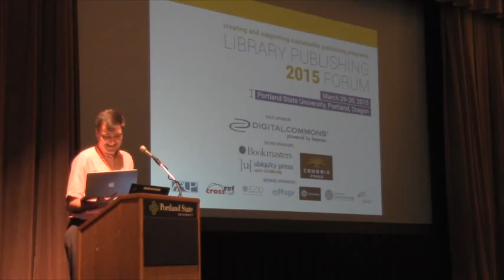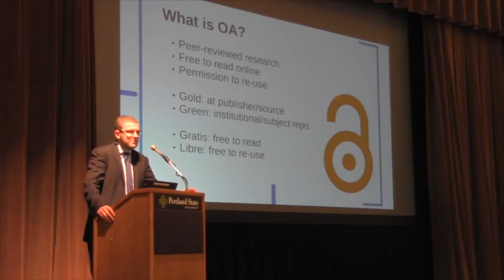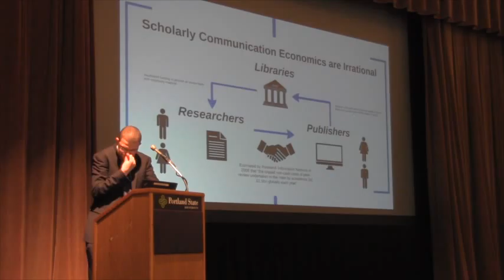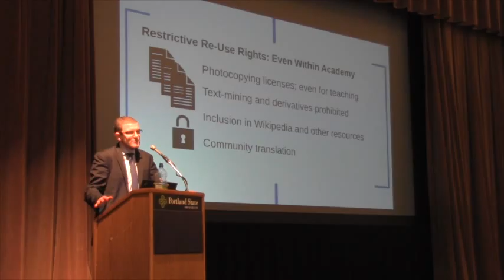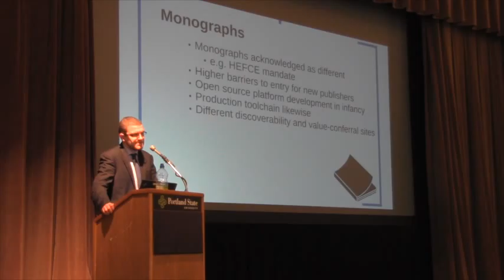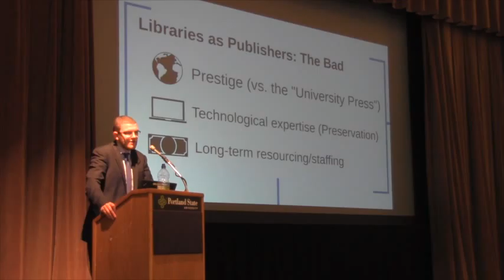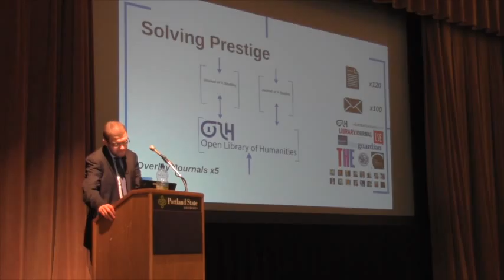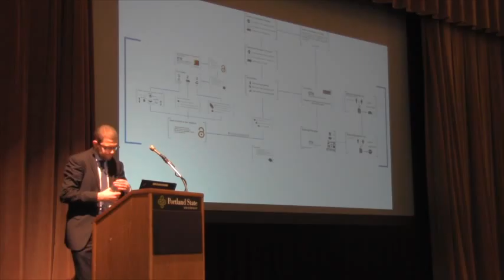LPForum 2015: Opening Keynote (Martin Eve)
Opening Keynote from the 2015 Library Publishing Forum (March 29-30, 2015).

This event brings together representatives from libraries engaged in (or considering) publishing initiatives to define and address major questions and challenges; to identify and document collaborative opportunities; to strengthen and promote this community of practice; and to advance this vibrant subfield of academic publishing.